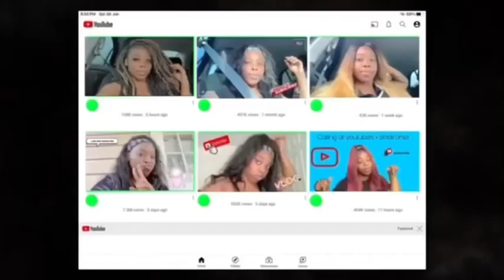Bad Reviews + Good Reviews | Fast Food Places Pt.1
Xoxo GANG 💗🙂

• itss Ashantiii & im back with another VIDEO🫶🏽

• Take a Look @ The Mediaaa

• Keep Joining the gang  , YOURRR gonna LOVEEE it hereee .